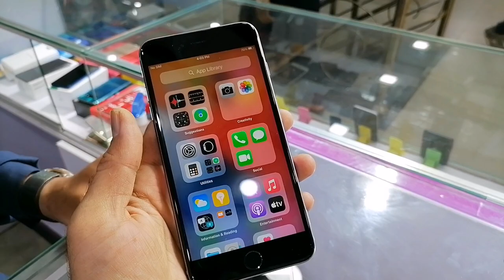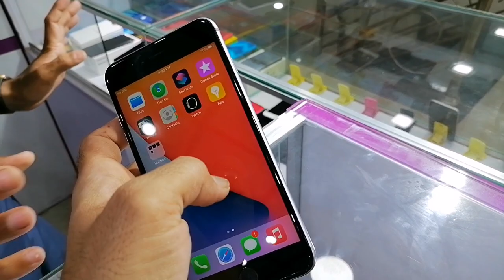Used Phone with Box and Accessories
We are not responsible of any king of dealing between you and Retailers or any kind of unfortunate event.

Shop Name:
Freedom Mobiles

Address:
Shop.No. G-84, Ground Floor, Amma Tower, M.A Jinnah road, Saddar, Karachi, Pakistan.

Thanks